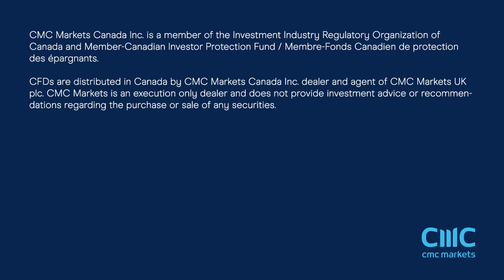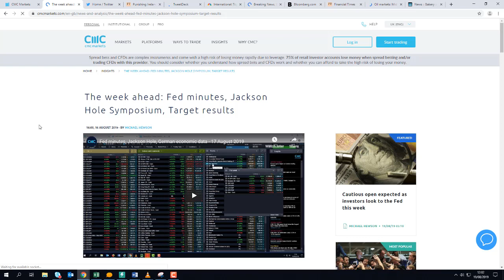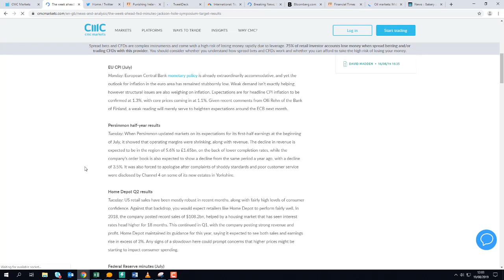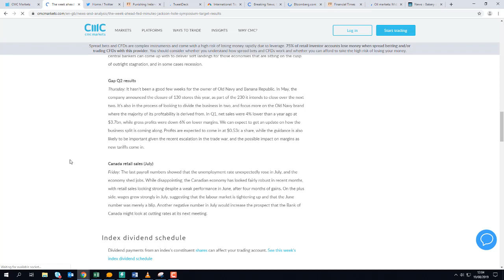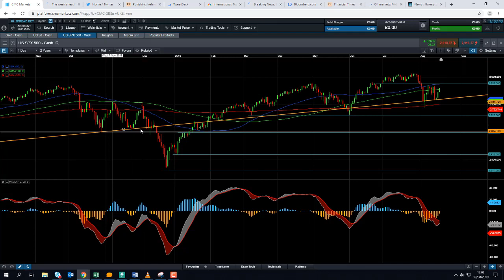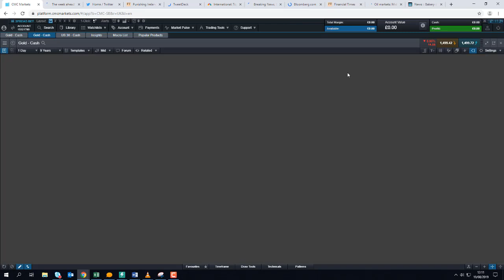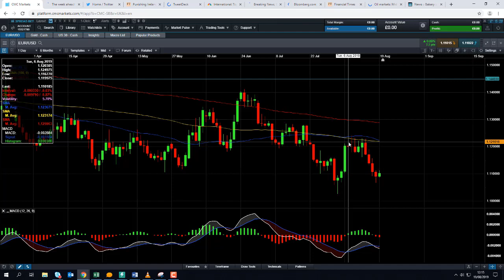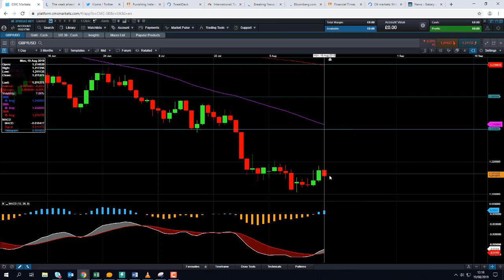Monday market update – 19th August 2019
David talks about the prospects of a German stimulus package, and reforms in the Chinese banking lending, and looks at the week’s events. Get the latest daily analysis on key markets such as US 30, UK 100, Germany 30, Japan 225, USD/JPY, EUR/USD, GBP/USD, Brent and West Texas Crude Oil and Gold via our CMC TV playlist.